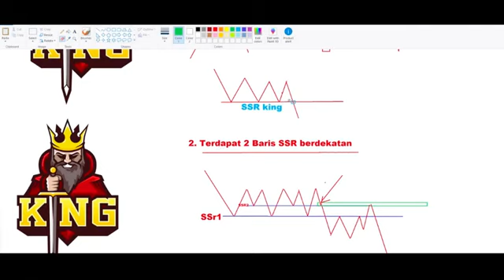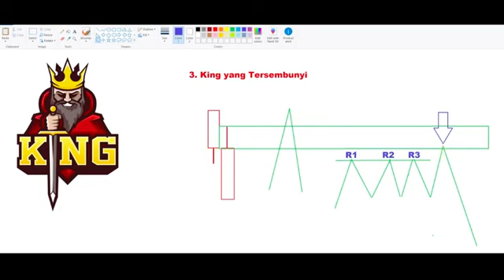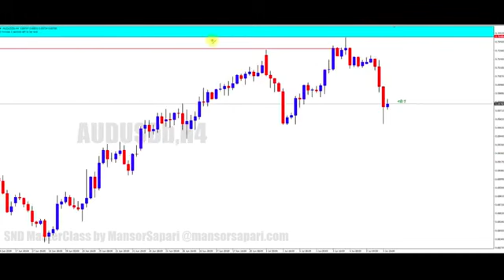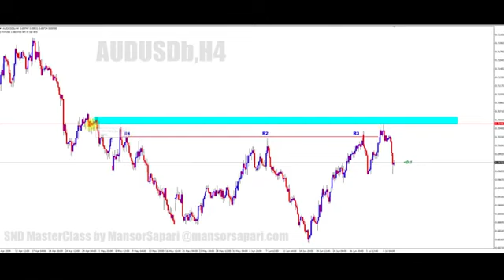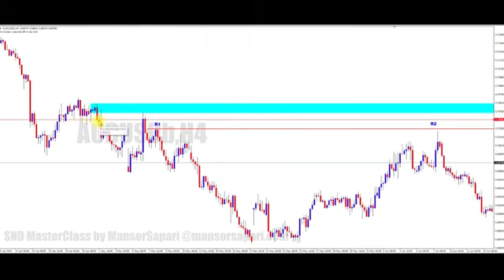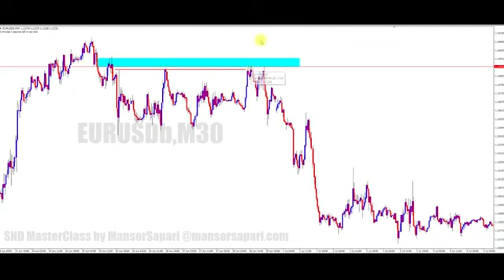8 Hidden KING #3 by CMS